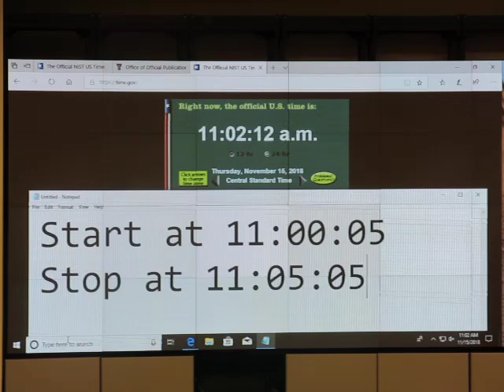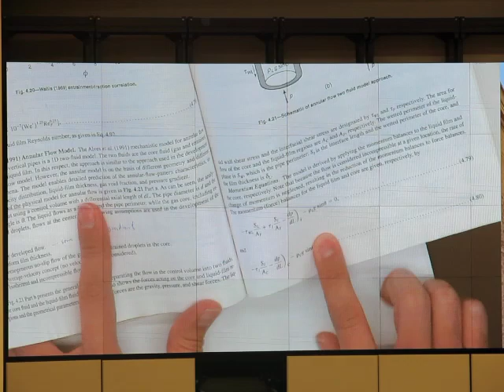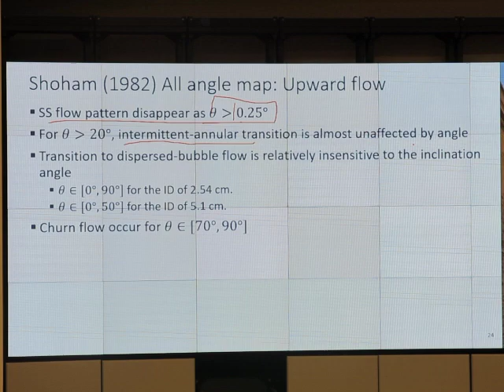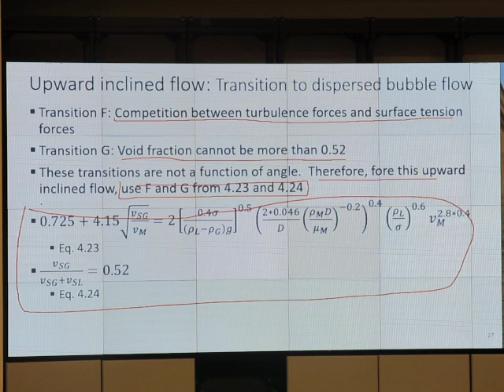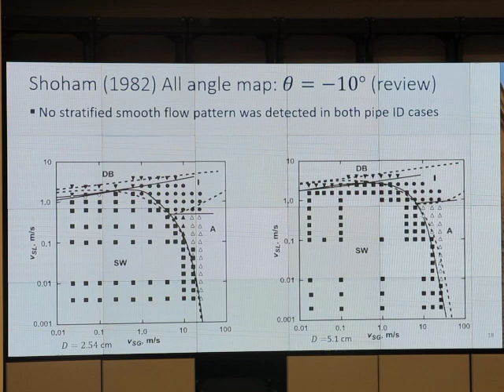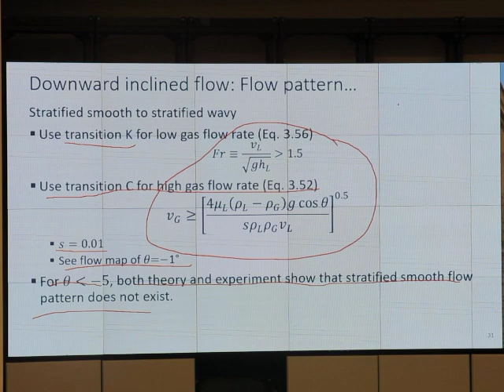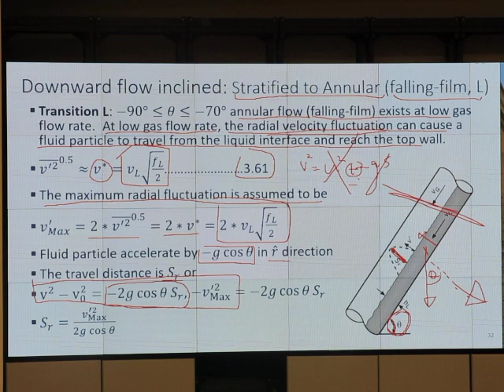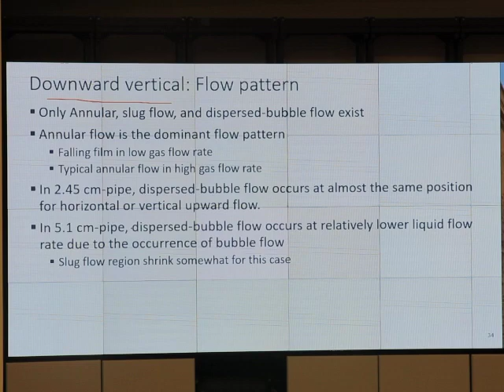Multiphase Flow in Pipe, Fall 18: 11/15/18 V39: Inclined Pipe Flow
Please visit ekarit.blogspot.com for the class material.